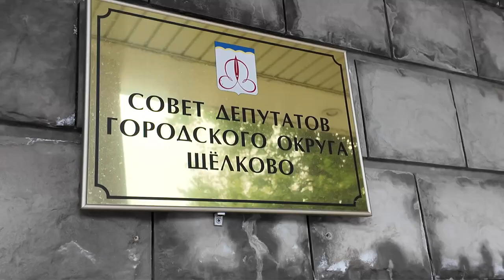Выборы назначены: состоялось внеочередное– 78-е заседание Совета депутатов городского округа Щелково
Муниципальные законодатели приняли решение о назначении выборов депутатов Совета депутатов. Голосование пройдет 8 сентября этого года